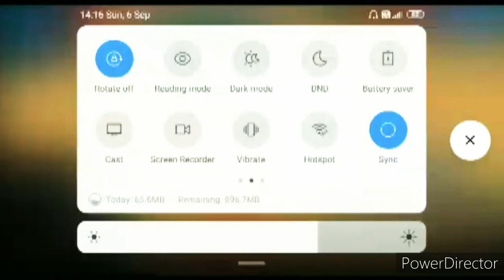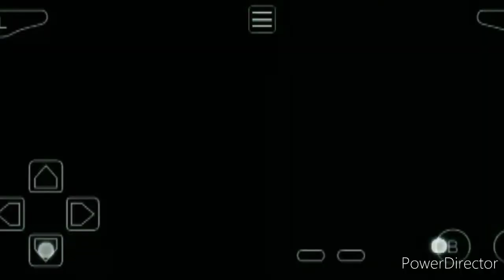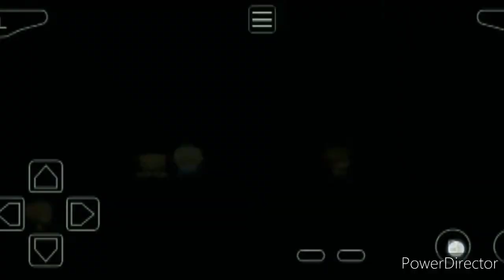Pokémon Adventure red episode 5 end of cascade badge chapter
Hello friends welcome back to another exciting episode of Pokémon Adventure Red we have defeated mistey  in next video we will be  moving to chapter of as Anne robbery and hope you like the video then please like, share and subscribe  and press the bell icon for notifications of my video